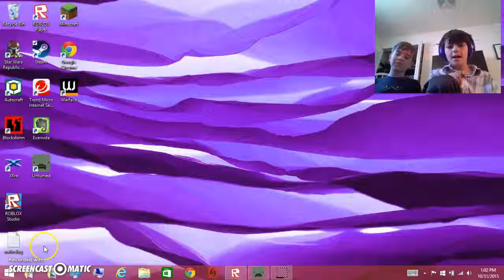halloween lol unturned let's play pt 1(w/ guest FOB116)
lol i think we spelled halloween wrong hope you enjoy